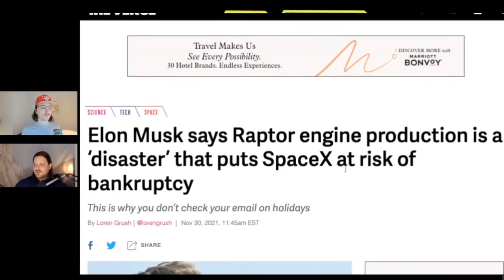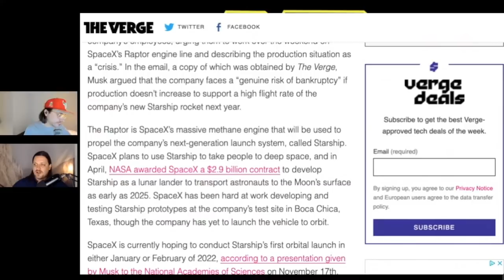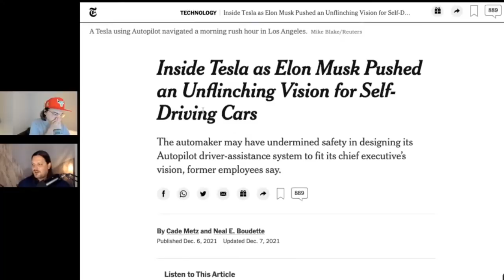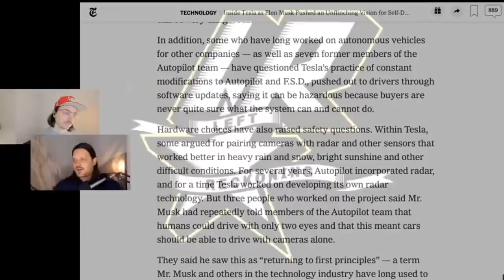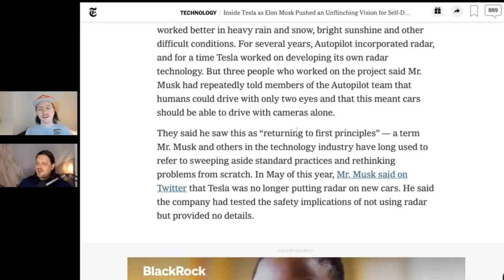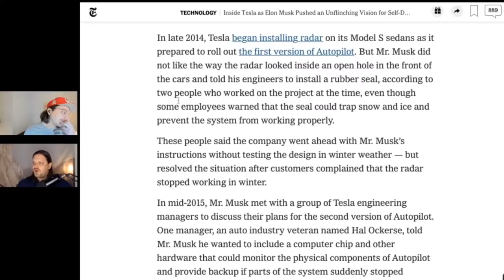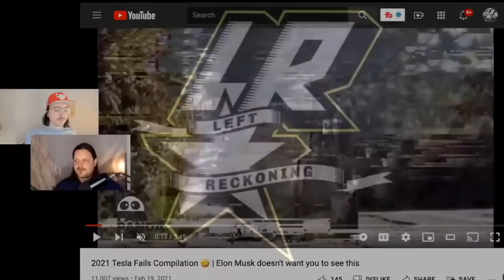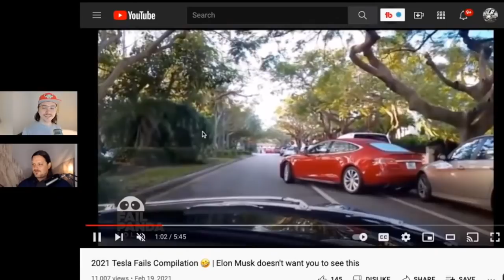Is Elon Musk A Fraud?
David & Matt break down why Elon Musk & his companies are not the hope for the future. And why Musk is our forever
Why keeping old cars is better than replacing with new green vehicles :